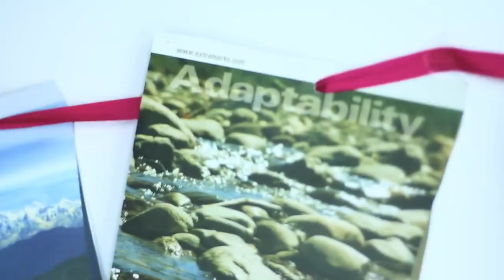ANUSA Student Elections for ISD- Sanjoli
Sanjoli, a former student of the Australian National University stood for the elections to the ANU International Students Department for the post of Secretary and later, won with majority.